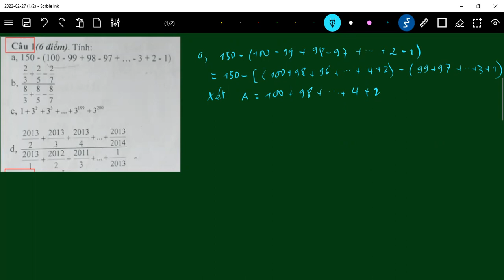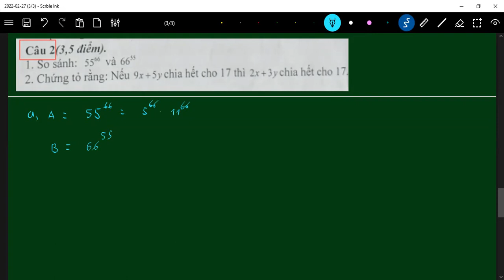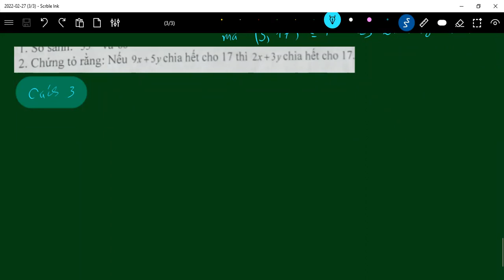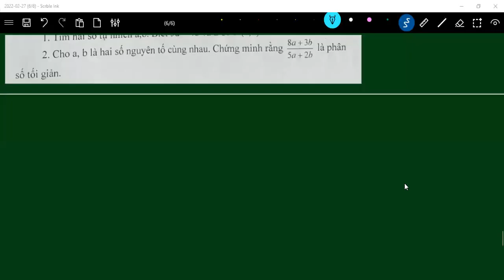ĐỀ HSG TOÁN 6 NHO QUAN NĂM 2013 2014 ĐỀ SỐ 8